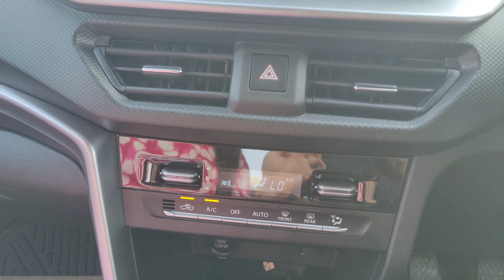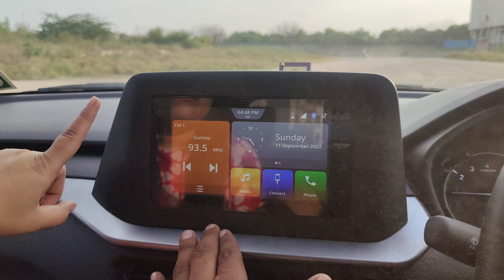यह कैसी सीट देदी हमको ?? // honest review of Maruti Brezza accessories // new car 2022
hello friends thank you for showering your love on us.

Thank you for all the congratulations we call from your side ,it is really overwhelming to have such love from you guys.

 I hope you are liking our Maruti brezza series...

 your blessings are very indeed to us 🙏🏻💖